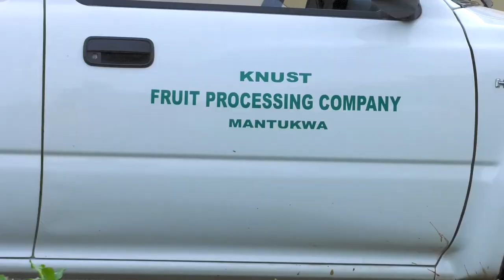AgroLink: Documentary on the Department of Agroforestry (KNUST - Ghana)